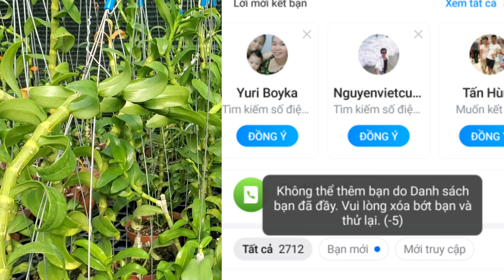Ngày 29/3/22, Phú Quý, Khôi đen...KIM PHỤNG 0974719293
Chủ Đề:
■ Các Loại Phi Điệp, Giả Hạc Sưu Tầm, Hàng Mặt Hoa Đẹp, Bệt các loại
* Kim Phụng
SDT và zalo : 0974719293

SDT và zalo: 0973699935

■ Các Loại Lan Phi Điệp, Giả Hạc Làm Kinh Tế, Chia Sẽ Kinh Nghiệm Trồng Lan
*Vân Nam
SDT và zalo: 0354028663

■ Địa chỉ vườn lan
Cơ sở 1: Chuyên các mặt hoa đẹp, bệt, 5ct giá rẻ
Số nhà 48 Hà Huy Tập, Liên Nghĩa, Đức Trọng, Lâm Đồng

Cơ sở 2: Chuyên các loại làm kinh tế
Số Nhà 135 Phú Hiệp 1, Gia Hiệp, Di Linh, Lâm Đồng

■SƠ LƯỢC SỰ HÌNH THÀNH VÀ PHÁT TRIỂN CỦA KÊNH
"Kênh Kim Phụng Lan Rừng được thành lập vào năm 2017 bởi chủ kênh Kim Phụng, lúc mới thành lập có tên là Lan Rừng Kon Tum chuyên các loại hàng rừng của núi rừng Tây Nguyên phục vụ người chơi và đam mê lan cả nước.
Trải qua nhiều năm nhân giống, phân phối hoa lan, kênh có 2 người bán lan phục vụ đến người chơi là Vân Nam(em) và Kim Phụng(chị) nên đã đổi tên thành Nam Phụng Lan Rừng Kon Tum vào năm 2018.
Tới năm 2019 khi các dòng giả hạc như Di Linh Trắng, Ma Bó, Thác Bay, Bệt... được người chơi cả nước sưu tầm và săn đón, Duy Vũ(em út) qua Lâm Đồng tìm kiếm, sưu tầm các loại giống quý hiếm, độc lạ, đẹp... để phục vu nhu cầu chơi lan toàn quốc lúc này kênh đổi tên thành Nam Phụng Lan Rừng Lâm Đồng.
Hiện tại vườn có 2 cơ sở tại Lâm Đồng
Cơ sở 1: 48 Hà Huy Tập, Liên Nghĩa, Đức Trọng, Lâm Đồng
Cơ sở 2: 135 Phú Hiệp 1, Gia Hiêp Di Linh, Lâm Đồng
Năm 2022 kênh đổi lại thành tên Kim Phụng Lan Rừng"

PhongLan NamPhungLamDong Chuyên lan giả hạc: bệt, var các loại
 CHUẨN GIỐNG, CHUẨN HOA,  CHUẨN GIÁ!